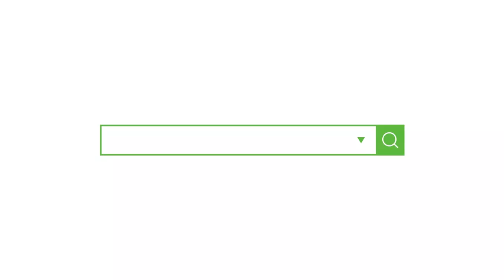[원포인트봉제_CHAPTER.5 뾰족한 카라 진짜 깔끔하게 빼내는 방법! / 꼭 알아두세요! ]